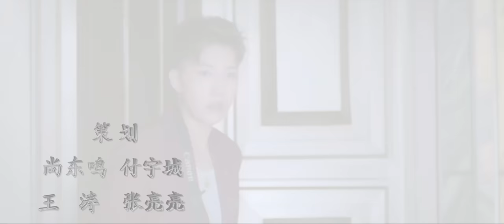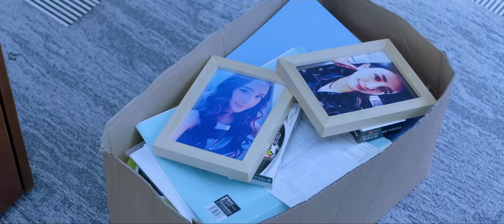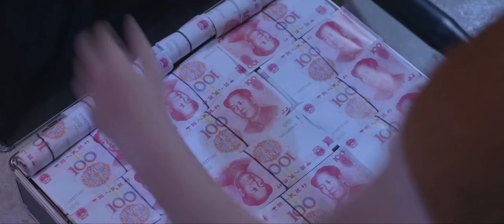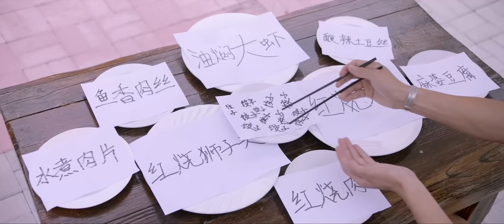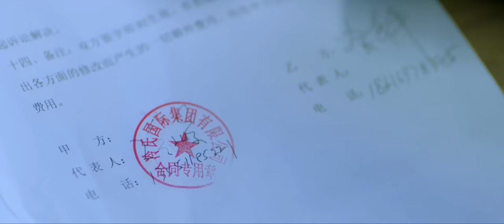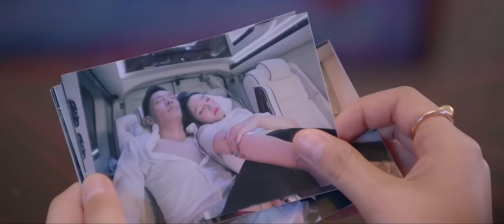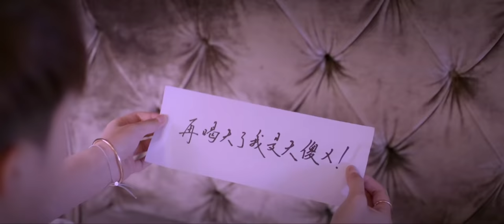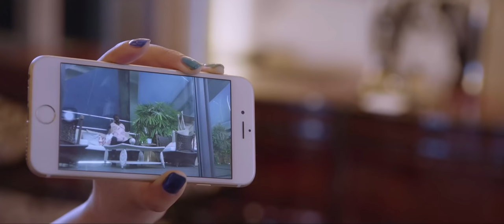【电影】她她她 She Her and Hers-- 当代都市生活女性情感纠葛【乐视视频官方HD】高清正片 | Letv Official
导演：李小帮

演员：付宇城、万妮恩、楼佳悦

介绍：模特倪可在婚礼当天发现未婚夫竟然喜欢的是伴郎，于是和闺蜜米果儿等一众姐妹办了个单身party，宿醉过后和爱拍照的冷轩相识。而身为公司高管的米果儿却突然被男朋友冷峻（冷轩的哥哥）提分手并逐出公司，介绍给倪可的模特工作也被解约，一系列的打击没有打败三个都市女孩，通过相互鼓励和扶持，克服重重困难，经历种种，互相产生了友达以上，恋人未满的情愫…